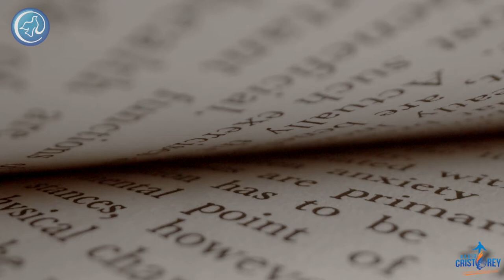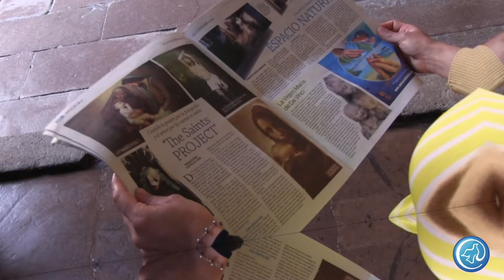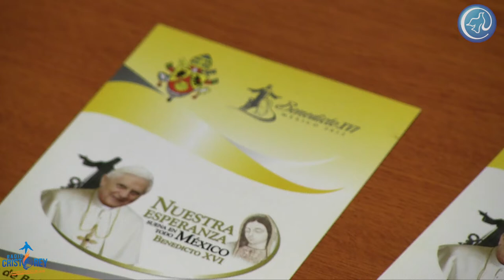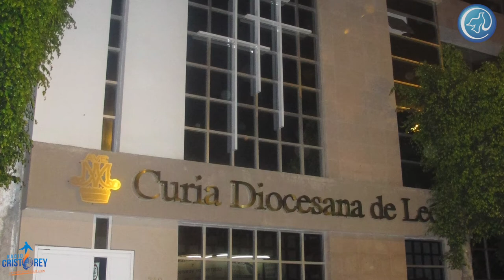Benedicto XVl | Una década en nuestro corazón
Recordemos este inolvidable acontecimiento, escuchemos la voz de las personas que siguieron sus pasos día a día hace 10 años.

Cap 2, El Arribó